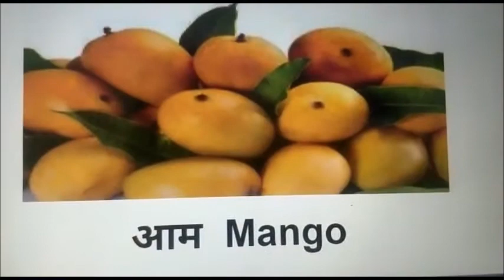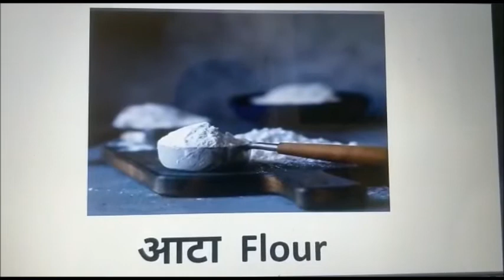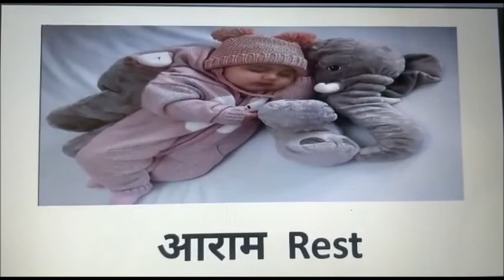Hindi to English: Swar आ-Vocabulary words -LittleWorld